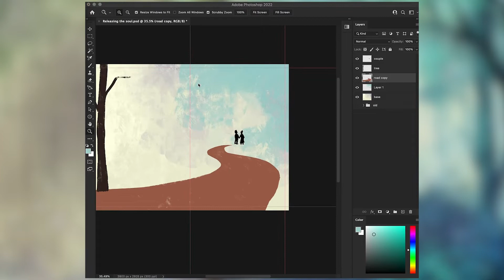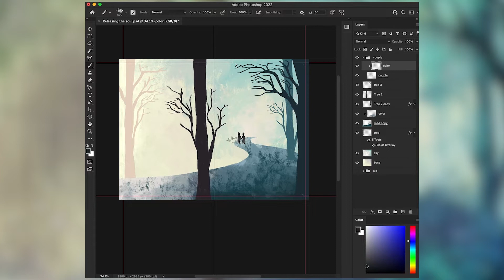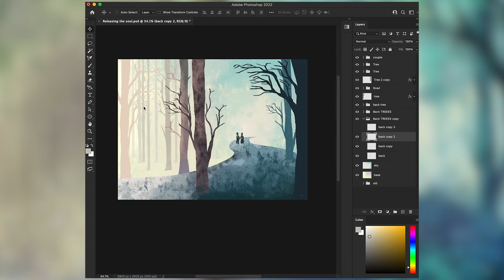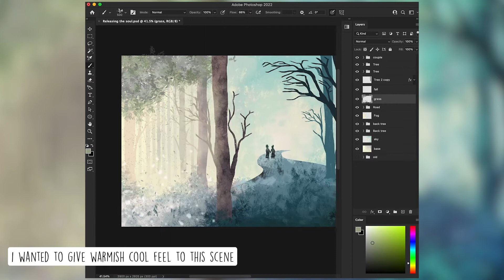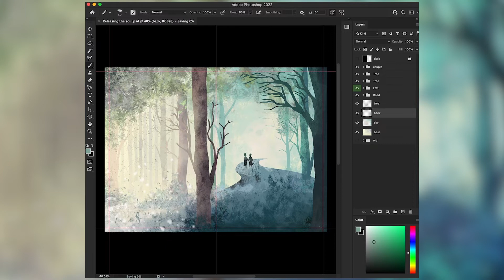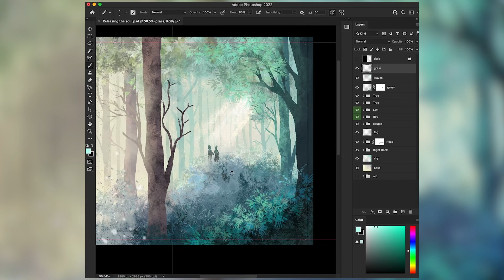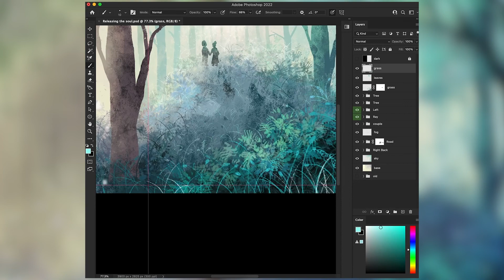How to illustrate a children's book | Page 4 process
This is an illustration of Ruskin Bond's story Love Conquers All, Page 3